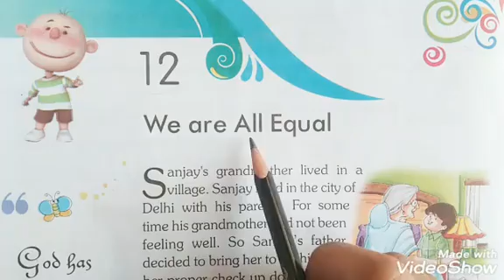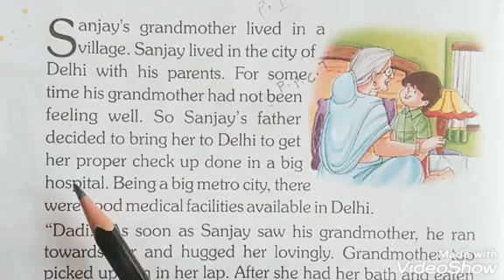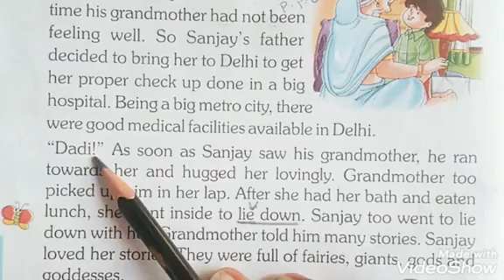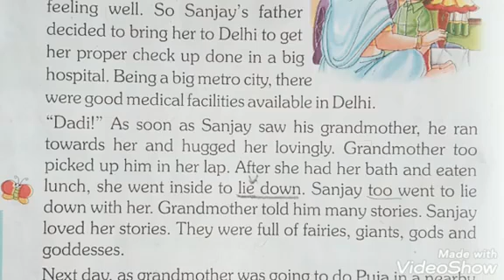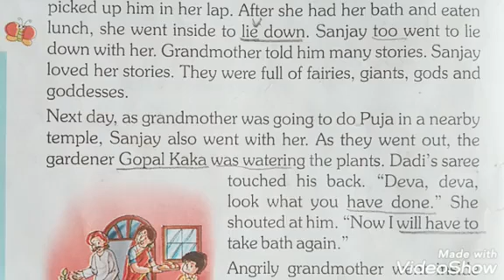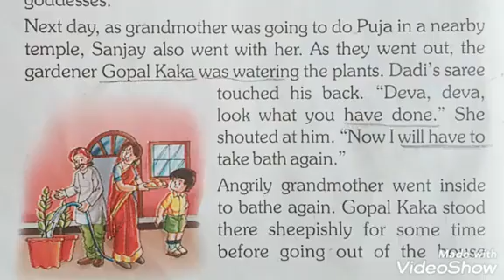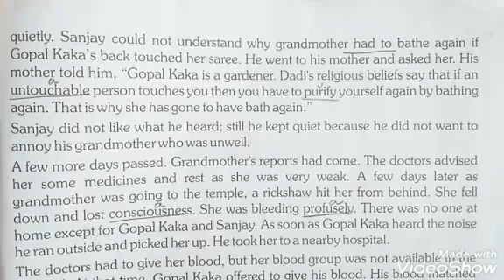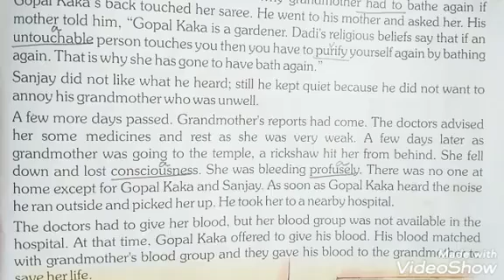Moral Values | Class 5 |Chapter - 12.1 | We are all equal